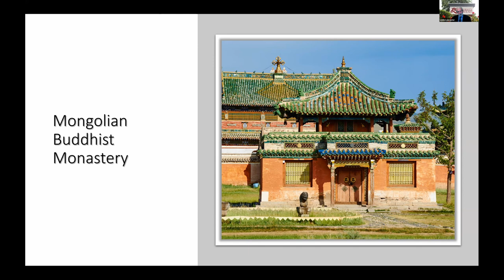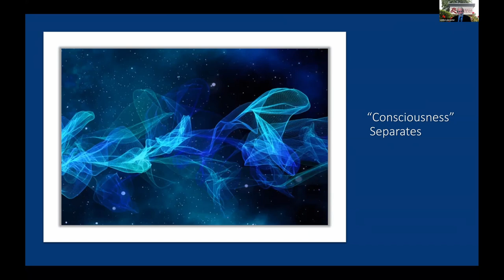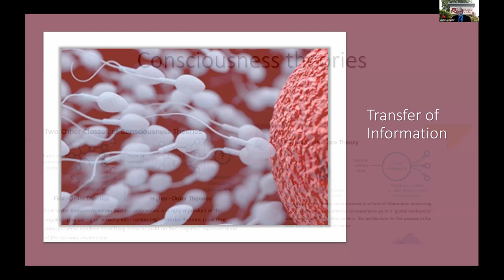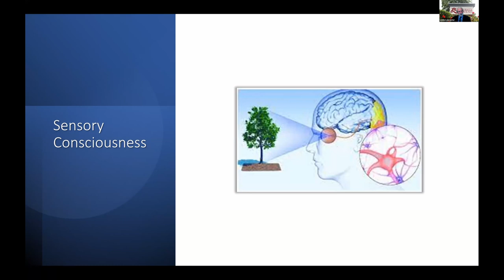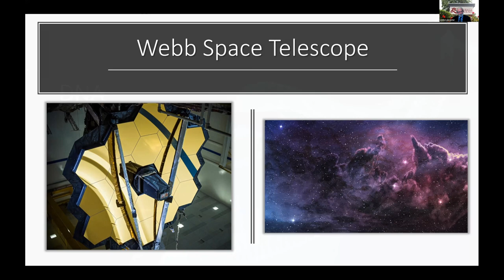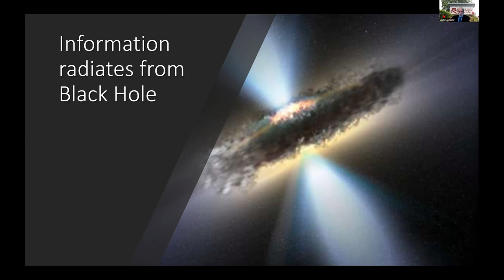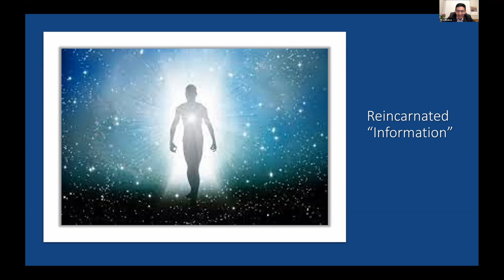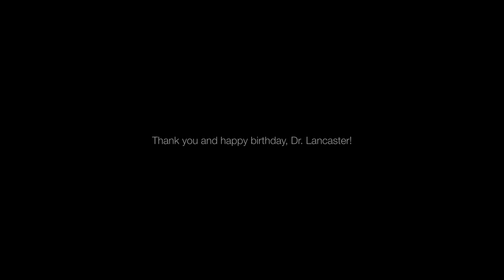Dr. Lewis Lancaster - Reincarnation: Body and Spirit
Emeritus Professor of Religious Studies, Dr. Lewis Lancaster, offers the "Encountering Life" lecture series for Fall 2021. Organized by the Department of Religous Studies and Religious Graduate Council, this series explores ways that Buddhist lessons, principles, and values could be useful in everyday life encounters. Using personal experience and a life-long study of Buddhism, Dr. Lancaster's talks cover a variety of topics relevant to modern problems and concerns. This lecture took place on October 26, 2021.